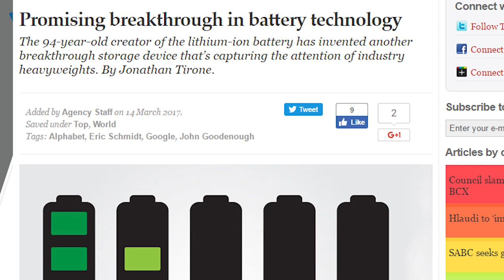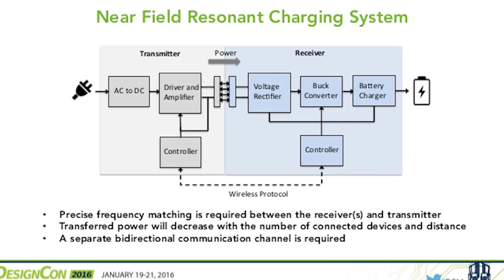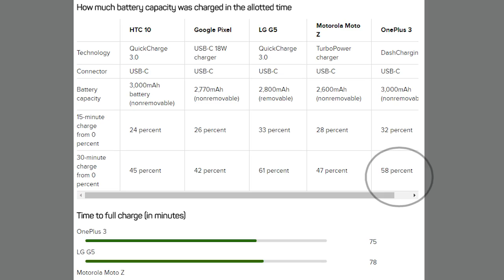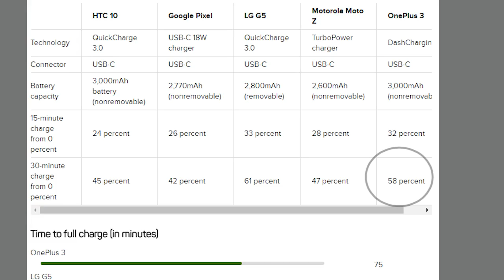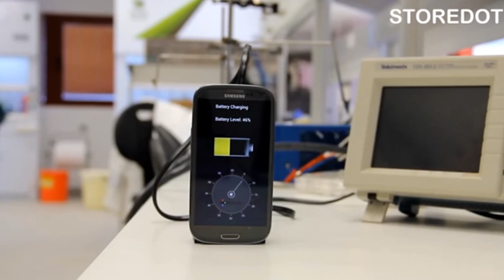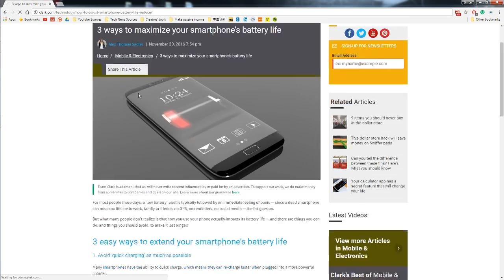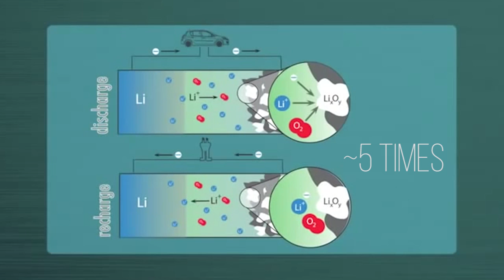NO MORE BATTERY PROBLEMS IN THE FUTURE WITH THESE TECH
The future of battery technology is here, wireless charging, fast charging, innovative new batteries. All of these would bring tremendous change to various industries. If you want to know more about the future of battery technology, take a look at the references I used in this video below: